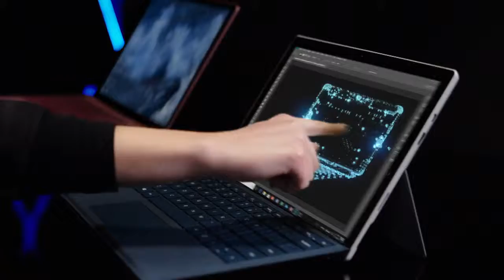Microsoft Surface Go